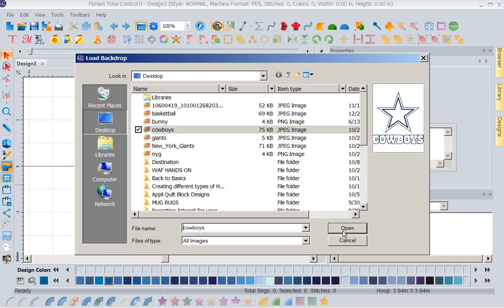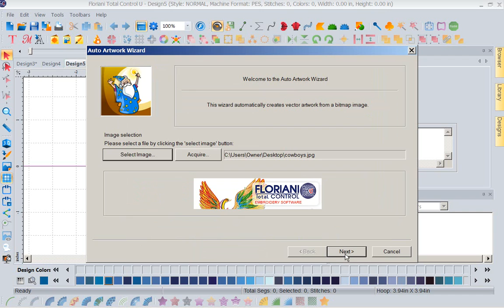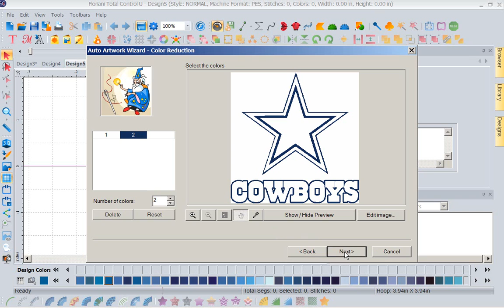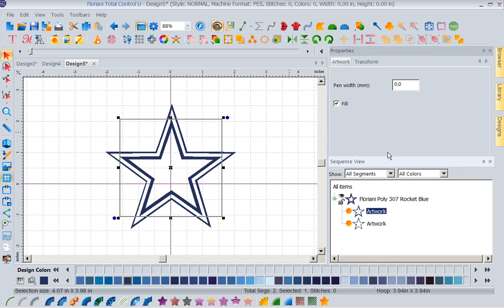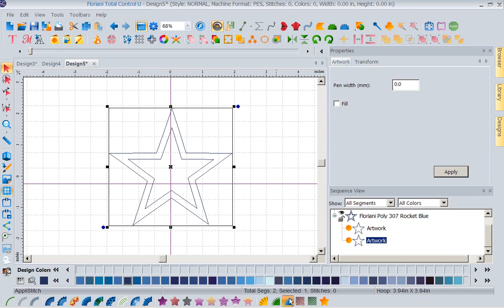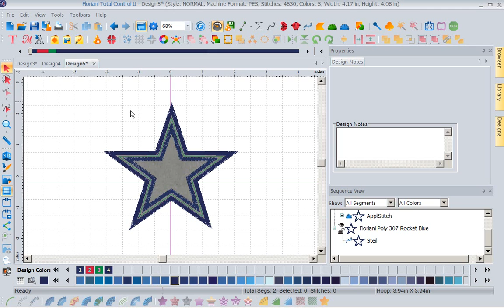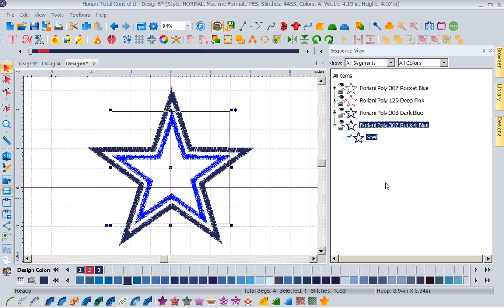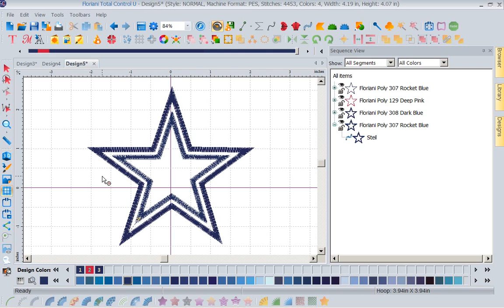Artwork Star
In this video, Kathi Quinn will show you how to bring in a .jpg and work with it in FTCU.